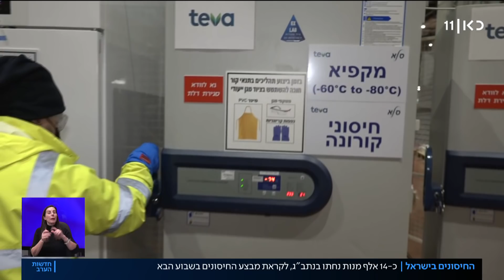החיסונים הראשונים לקורונה נחתו בישראל, נתניהו: מתכוון להתחסן ראשון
כאן חדשות | אחרי ימים של ציפייה והכנות לרגע המשמעותי והחשוב הזה, החיסון לקורונה נחת היום לראשונה בישראל. 14 אלף מנות החיסון של פייזר שהגיעו במשלוח היום הן רק ההתחלה - בימים ובשבועות הקרובים ינחתו כאן משלוחים נוספים של מאות אלפי מנות. וברקע ההתרגשות ממה שנראה כמו תחילתה של סוף המגפה בארץ, נתוני התחלואה הגבוהים ממשיכים להדאיג. הכתבה של נוב ראובני מתוך חדשות הערב 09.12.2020